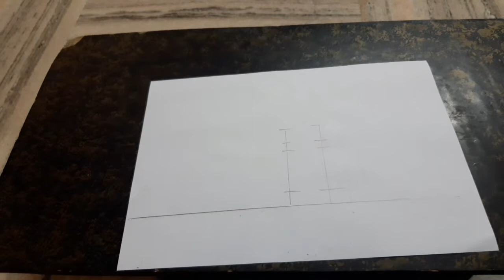Easy best friend drawing 😘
Use doms pencils